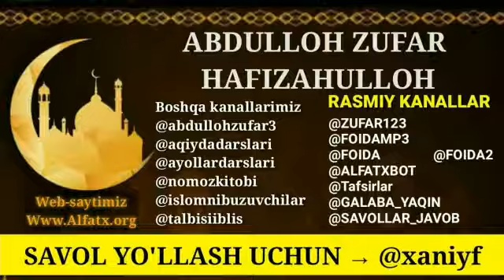2715/ Сарой имомлари ортида намоз ўқиш тўғрими? (Абдуллоҳ Зуфар Ҳафизаҳуллоҳ)